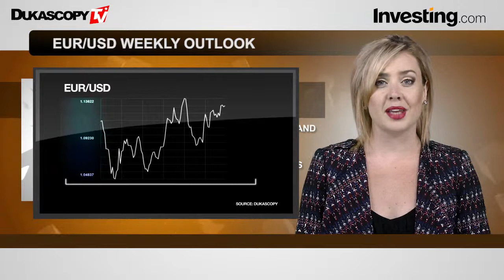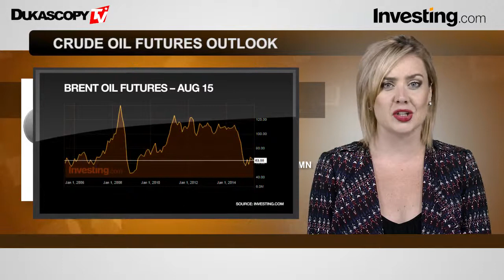Aperçu du marché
Voici la liste des événements susceptibles d'influer sur vos opérations cette semaine.